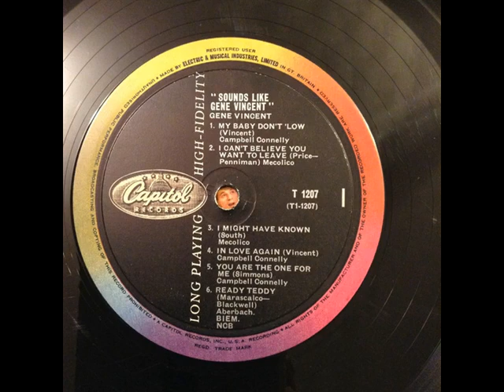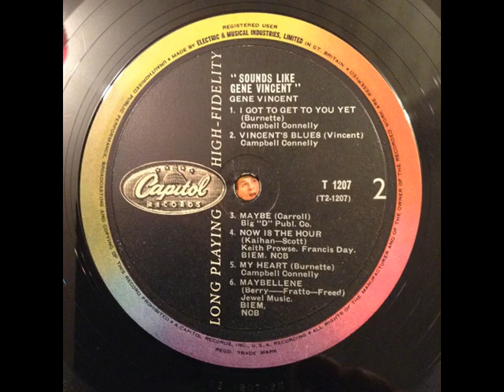" Sounds Like Gene Vincent " (full album) 1959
Gene Vincent  - Sounds Like Gene Vincent 1959 Capitol Records  .

                The Catman